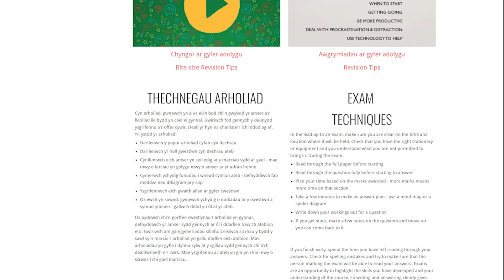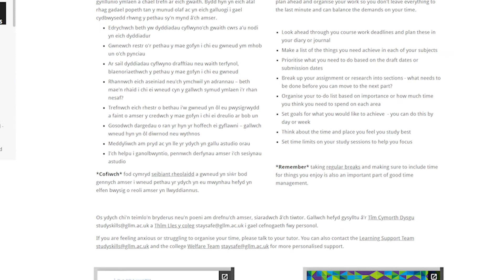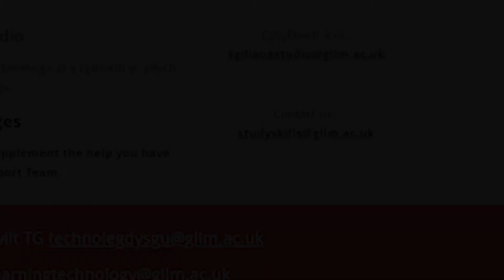Cyflwyniad i dudalennau sgiliau astudio dysgwyr - Cymraeg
Oes gennych chi gais am fideo? Gwnewch y cais yma